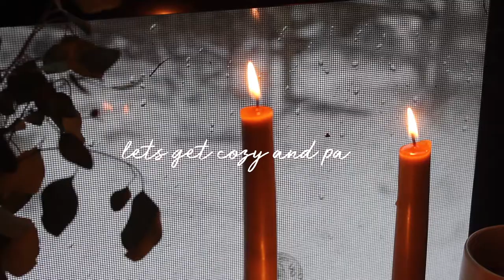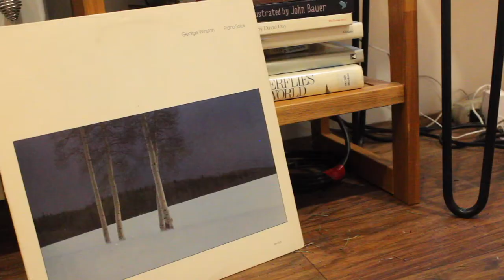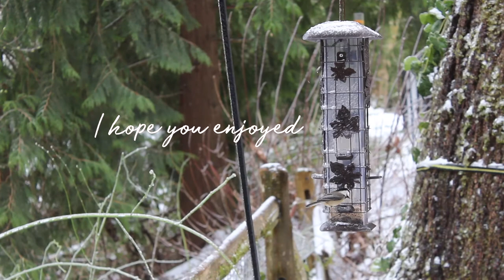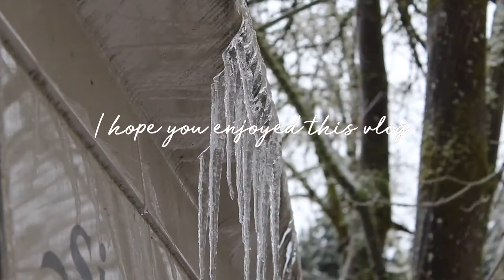Studio Vlog #4 - a snow day paint with me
Last weekend we had a surprise snow storm here in Portland and is was completely magical. I got to stay home on Friday from my day job because of the weather and hunkered down in our little trailer home for a day full of painting. So grab a cup of tea or coffee and a cozy blanket and enjoy this peaceful vlog! It means the world to me :)

Shop & Socials:
(*Shop Update: Sunday February 21st)